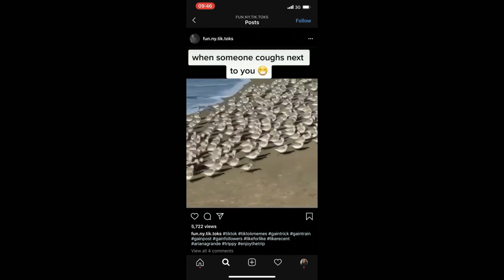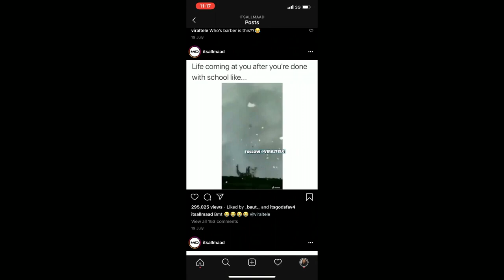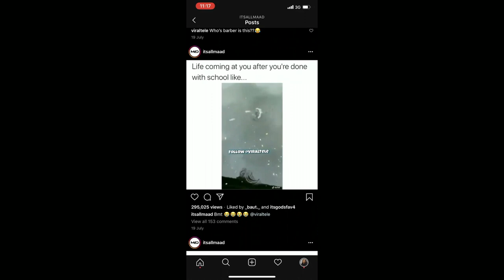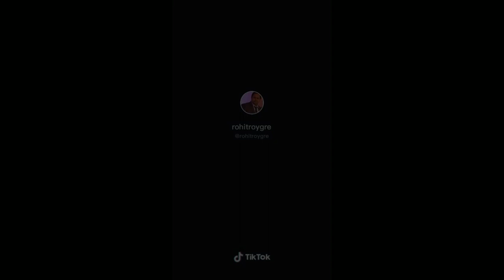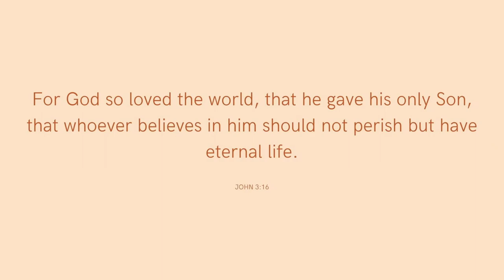Sammy exposes Ben and Jons old music